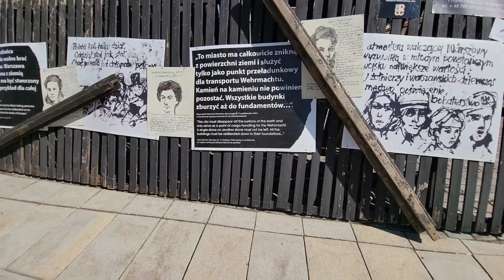Warsaw, Poland Protest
2021